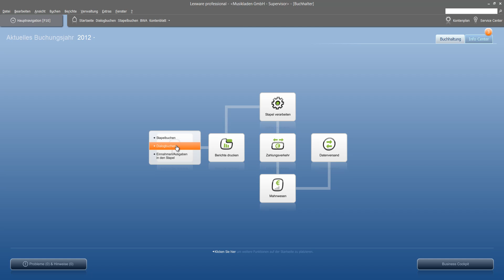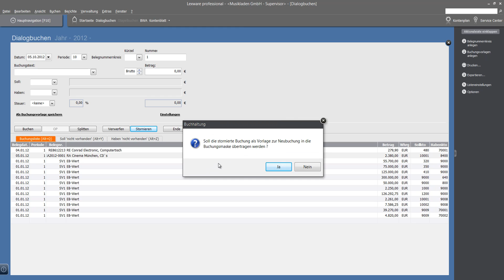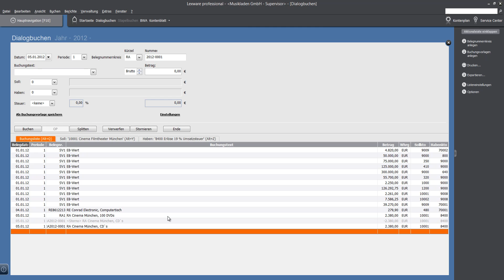Workshop Korrektur von Buchungen im Dialog im Lexware Buchhalter 2012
Programm: Lexware Buchhalter 2012 (Financial Office Pro 2012)
Kapitel 6: Die laufende Buchhaltung

Tipp: Zur besseren Darstellung der Videos stellen Sie bitte die höchstmögliche Qualität(HD) ein.

Diese Reihe von Lernvideos basiert auf den Unterlagen „Lexware 2012 buchhalter plus pro premium" aus dem Verlag New Earth Publishing. oder bei Amazon bestellen.